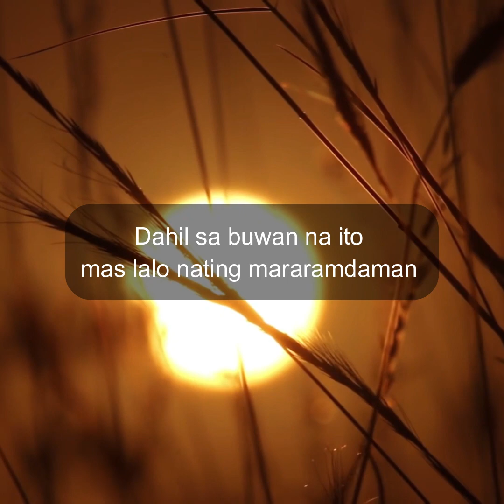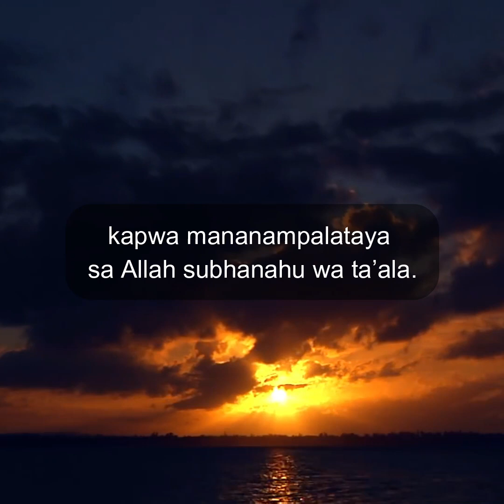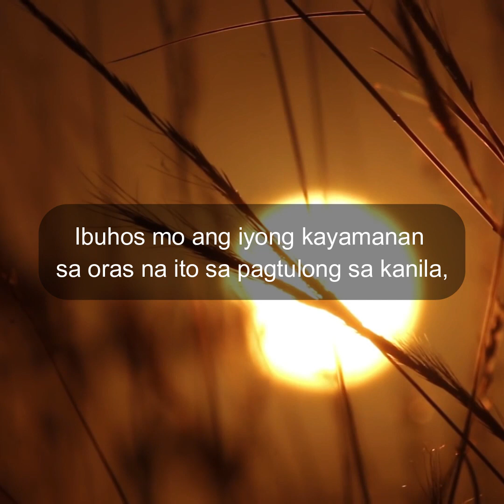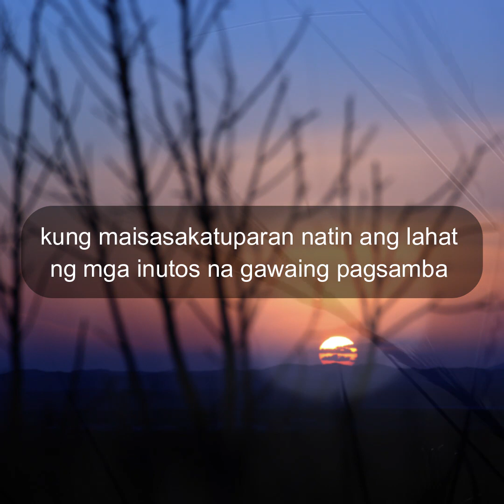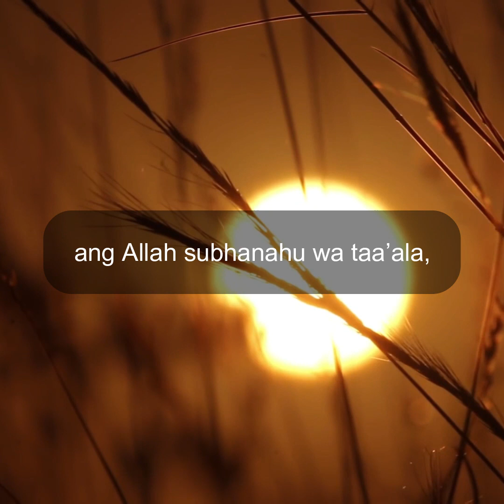Ang Biyaya ng Buwan ng Ramadan sa Likod ng Malaking Pagsubok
Sa panahon ngayon, alam natin na malaki ang pagsubok na kinakaharap ng mga mananampalatayang Muslim, ang tanong magiging mabiyaya pa kaya ang buwan ng Ramadan. Panoori ang munting mensahe.